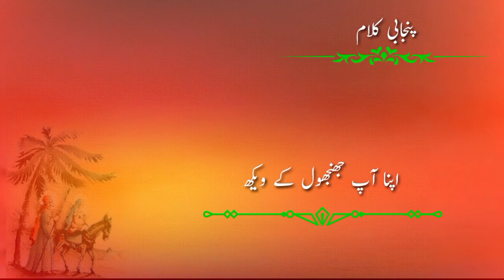Mitti Vich Rul Jana Hai | Heart Touching Kalam | Punjabi Poetry | Punjabi Dohray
رُسے ساہنُوں یاد نہیں کردے
تے راضِیاں وی بھُل جانا اے
مٹی دا اَیہہ جُسا جس دن
اے مٹی وِچ رُل جانا اے
کِیہ کھویا ، کِیہ کھَٹیا ای
کِیہ لُٹیا ای، کِیہ وَٹیا ای
عملاں والا کھاتہ تیرا
وچ قبرِیں کھُل جانا اے
کاہدی آکڑ، کاہدی پھُو پھاں
چھَڈ دے بَندیا کرنی تُو تاں
جِیویں لُون کھُرے وِچ پانی
سَبھ اَوہداں گھُل جانا اے
پیسہ پیسہ لائی رکھی
جِند اپنی کملائی رکھی
اِک کفنی وِچ ہوکے رُخصت
کِیہ تیرا مُل رہ جانا اے
چَنگا کر تے مَندڑا چھَڈ دے
مَن اَندرَوں کھوٹ نُوں کڈھ دے
تِن دیہاڑے جِندڑی تیری
دِن چَوتھے تُوں ٹُر جانا اے

کلام ۔ طارق اقبال حاوی